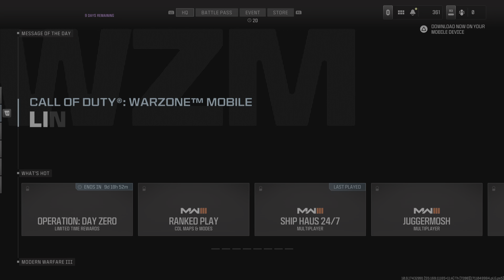Call of Duty_20240324210754